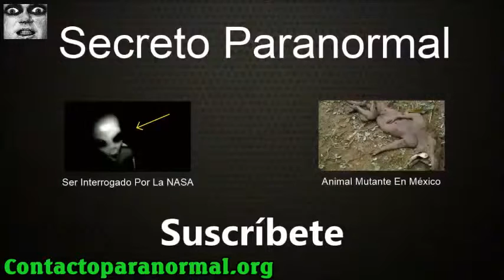绝种在加州海滩